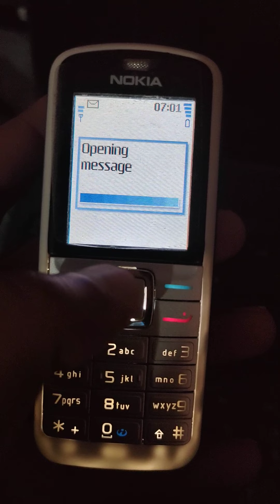Nokia 5070 Game download